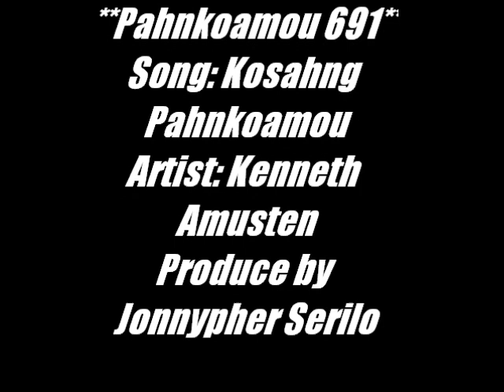Kohsang Pahnkoamou PNI song